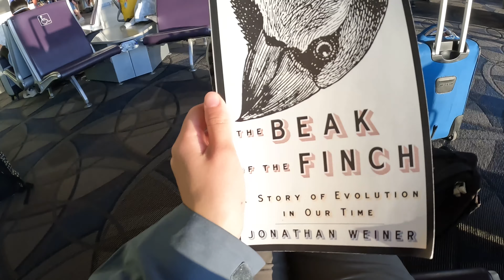Trip to the Galápagos: Caltech students' immersive study on evolution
Over spring break, 14 Caltech students and two professors embarked on a voyage to the Galapagos. On this trip, I hiked volcanoes and snorkeled lagoons, watching Darwin's finches, marine iguanas, and penguins. I connected with nature in a way I never imagined possible before, and I’m filled with wonder and curiosity.

This video is dedicated to Professor Rob Phillips and Professor Victoria Orphan. They are my heroes. They've taught me that I need to be out in the world, seeing things for myself, and to be asking questions. For the first time ever, I felt like these professors truly believed in me and my potential to leave a mark on Earth.

Special thanks to Hillary Mushkin, Makena Rodriguez, Kellen Rodriguez and Camilla Buitrago for helping me make this video. Further special thanks to Caltech, my home, my alma mater, a magical place where learning experiences like these happen every day.